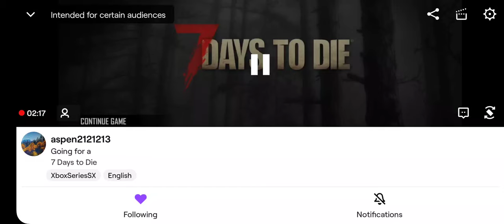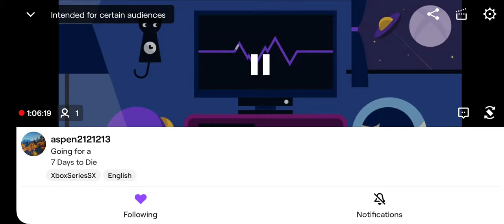me shooting myself after the game it crashed